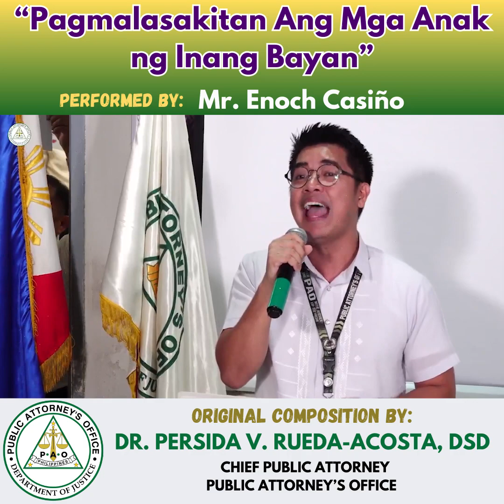“Pagmalasakitan Ang Mga Anak ng Inang Bayan”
Performed by: Mr. Enoch Casiño
Original Composition by: DR. PERSIDA V. RUEDA-ACOSTA, DSD
CHIEF PUBLIC ATTORNEY